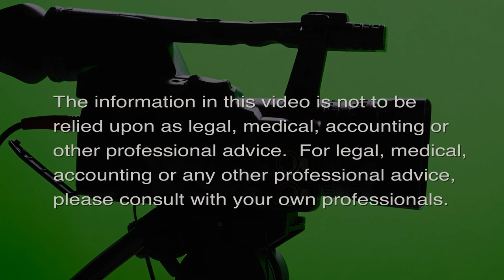How much Will you Pay for GREEN? (Stan The Energy Man)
There's a penalty for delaying clean fuels.  The host for this episode is Stan Osserman.  The guest for this episode is Sidney Higa.

There's an old saying that goes "Time is money!"  It's more than a saying and it's more than a theory, "It's the Law". Our collective world has kicked the proverbial can down the road when it comes to clean energy that we WILL pay a premium to get Clean and get Green! The question will be what is the real cost and do we really have to rush to get there to avoid a climate catastrophe? Let's look at some of the core issues.